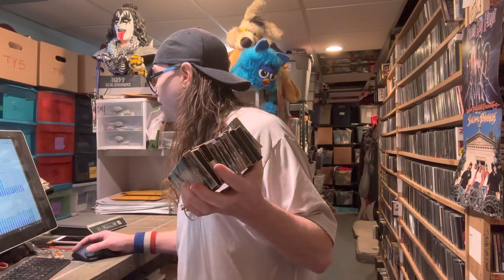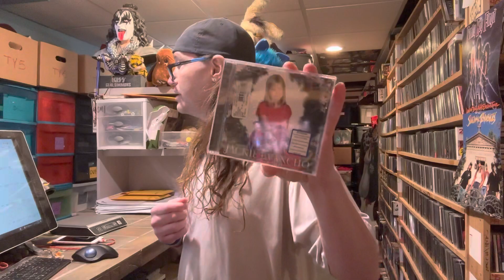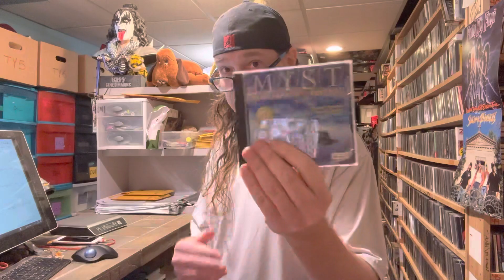New Neighbors Think I Sell Meth? I Do Sell Some Junk For Your Addiction on EBAY! Full Time Reseller!